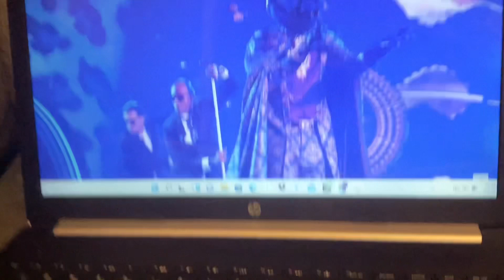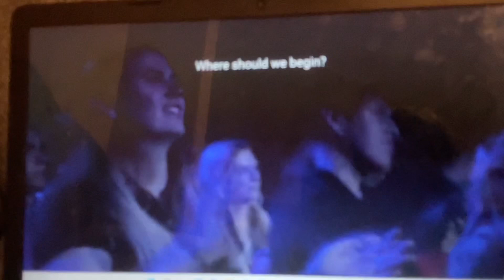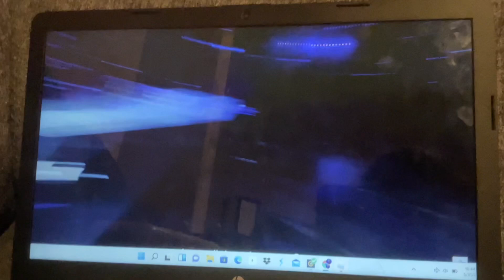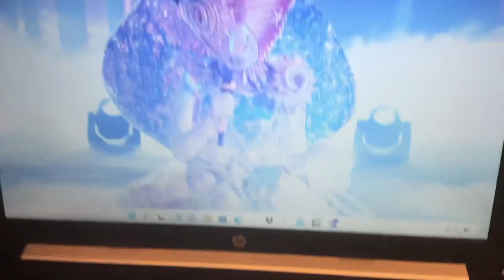TMY episode 1 season 4 The groun￼